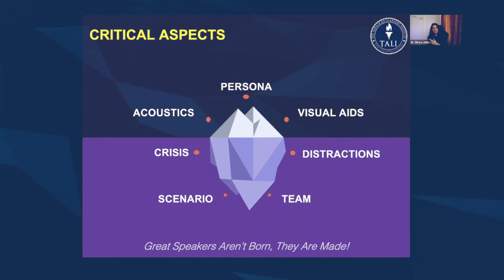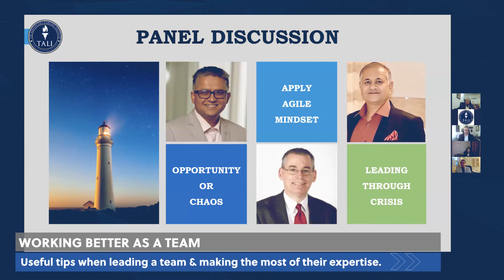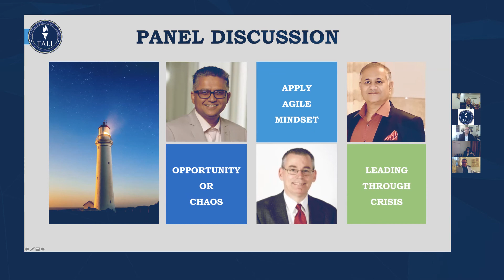Masterclass | Online Session | Upgrade Your Skills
The Advanced Learning Institute is a pioneer in performance consulting in India.